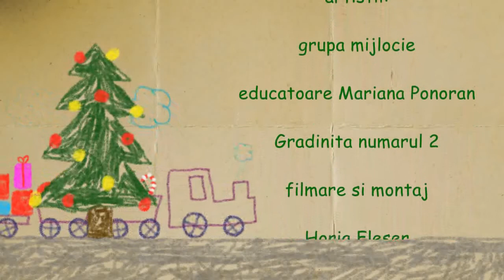CU COLINDA PRIN...ORAS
Micii oameni MARI, şi-au luat părinţii de mână şi pornir-a-colinda, lumea ăst-a-mbucura...